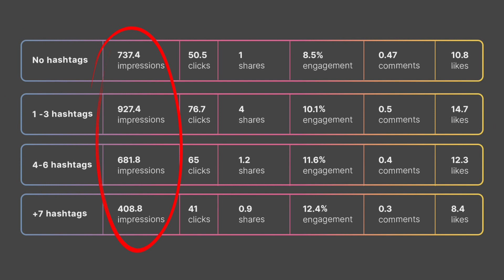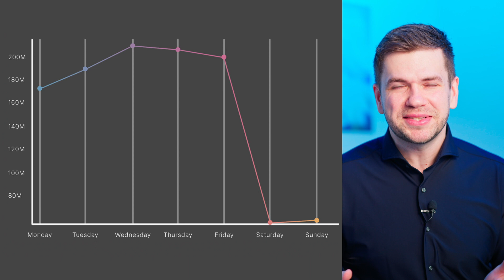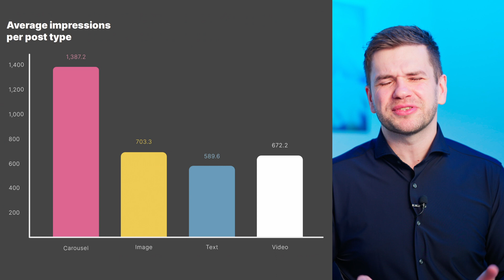LinkedIn: Jak zbudować zasięgi? (Analiza Ponad 1,5 Mln Postów!)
Jaki jest najlepszy czas na publikowanie postów na LinkedIn?
Który format LinkedIn generuje najwięcej zaangażowania i wyświetleń?
W które dni lepiej unikać postowania?

Odpowiedzi na te oraz wiele innych pytań znajdziesz w najnowszym raporcie stworzonym przez Metricool. Przeanalizowano w nim blisko 1,6 miliona postów opublikowanych przez 41 tysięcy stron biznesowych w ostatnich 4 miesiącach.